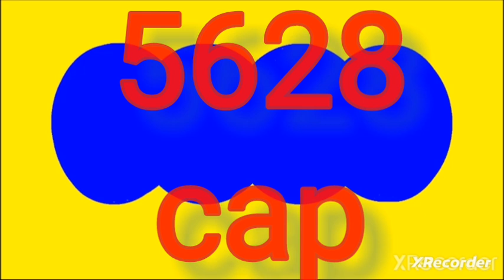RESULTADO astro sol HOY martes 29 DE octubre Del 2024